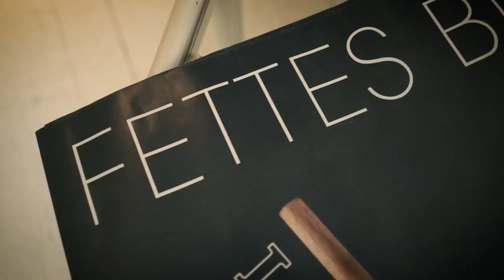Fettes Brot über Hamburg, Beef und Bandgründung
Fettes Brot wurde sowohl von der Sehnsucht nach Verbündeten in norddeutschen Kleinstädten, als auch vom pulsierenden Leben der Großstadt Hamburg geprägt. Bis heute ist die Hansestadt ihr Zuhause. Für Germania gehen sie zurück zu ihren Wurzeln: Anfang der 90er-Jahre machten sich König Boris, Björn Beton und Dr. Renz auf die Suche nach einer gemeinsamen Identität. Gefunden haben sie sich als Band irgendwo zwischen US-amerikanischen Straßenrap-Legenden und einer aufkeimenden Mainstream-Debatte rund um deutschen Hip-Hop und Underground-Rap.

Hört euch an, was die Rap-Veteranen über Hamburg, den Unterschied zwischen "zu Hause" und "Heimat", Vorstadtrap und das integrative Element von HipHop zu sagen haben… und kommt jetzt bloß nicht mit Ja, Nein, ich mein Jein.

GERMANIA zeichnet ein aktuelles Portrait von Deutschland und fragt: Was ist deutsche Identität? Menschen, die in Deutschland leben, sprechen über ihr Identitätsgefühl, ihre Wurzeln, Orte und Regionen, die sie geprägt haben und schließlich ihre ganz eigene Perspektive auf Deutschland.